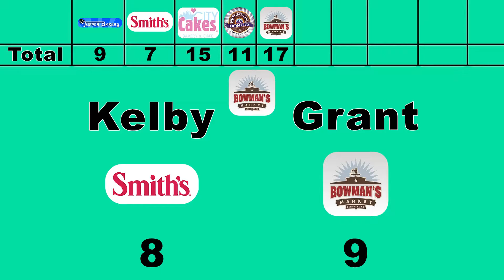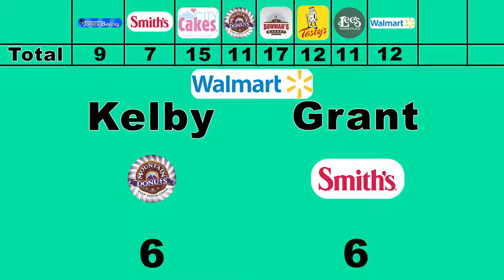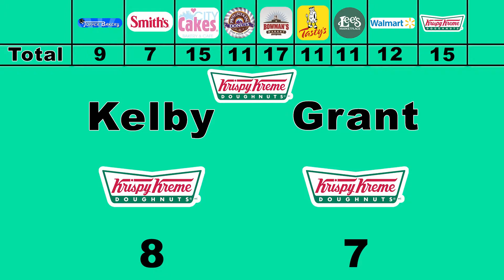Blind Donut Taste Test | Who makes the Best Doughnuts?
This week we went around our area, and got all the donuts we could get out hands on to find out who makes the best donut. The one with the right flavor, density, chew, and even the right amount of fluffiness. Who makes your favorite donut, and what do we need to try next?

Matt, Spencer, Muhj, Penny, & Brandon

Kelby: TheMaughanster
Grant: ScreamingFatGuy

Blonde Bomb Shell IG: @blondebombshell_bnb_